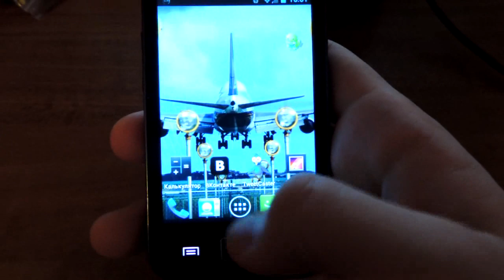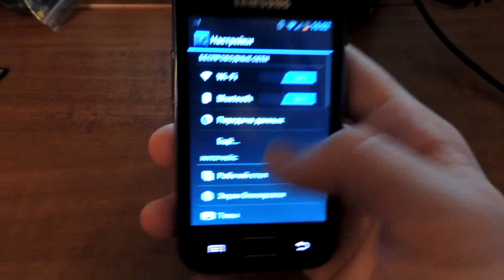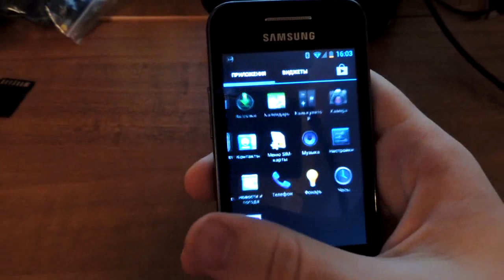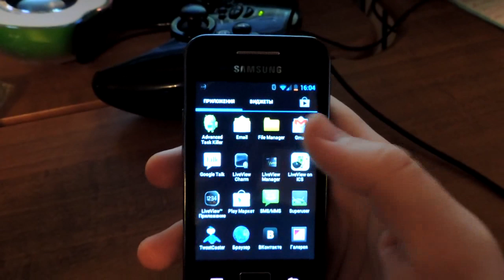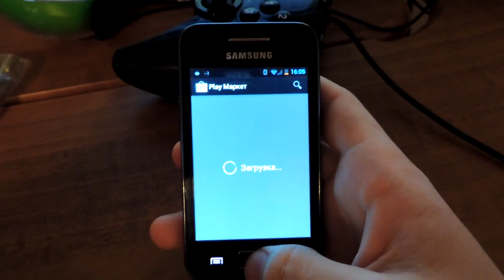Android 4.0.4 on Samsung Galaxy Ace [Russian]